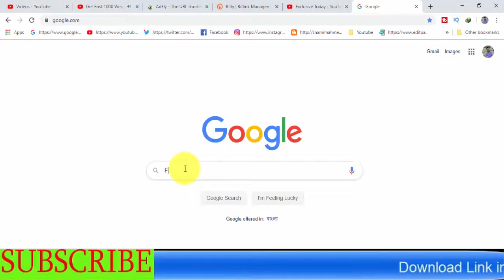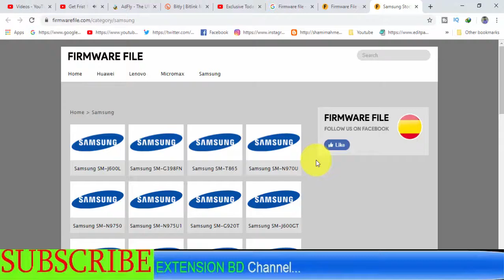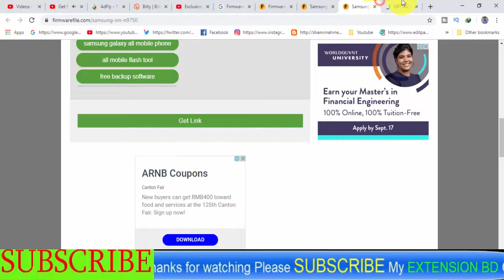Download Samsung Galaxy SM-N9750 Stock Firmware ( Flash File )